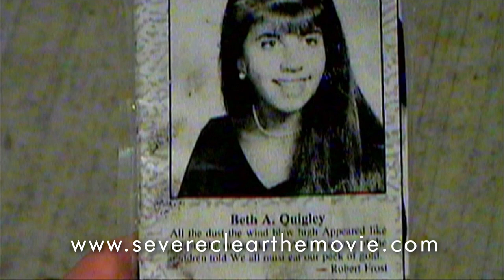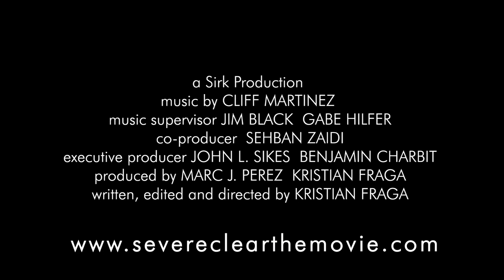Video of Award Winning Documentary Film About War in Iraq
Video of Award Winning Documentary Film About War in Iraq SEVERE CLEAR is a multiple Award Winning Documentary Film about the War in Iraq from Lieutenant Mike Scotti, USMC featuring soundtrack done by Cliff Martinez.. DVD Available for Purchase.